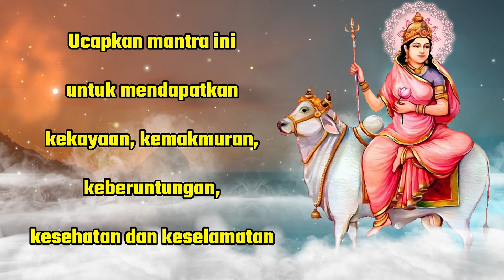Ucapkan mantra ini untuk memperoleh kekayaan, kemakmuran, keberuntungan, kesehatan, dan keselamatan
Mantra Devi Shailaputri Aradhana untuk Kekayaan, Kemakmuran, Keberuntungan, Kesehatan, dan Keselamatan

Mantra Devi Shailaputri Aradhana adalah doa yang kuat yang didedikasikan untuk Dewi Shailaputri, bentuk pertama Dewi Durga. Melantunkan mantra ini diyakini akan mendatangkan kekayaan, kemakmuran, keberuntungan, kesehatan, dan keselamatan yang luar biasa bagi pemujanya.

Manfaat Melantunkan Mantra Devi Shailaputri Aradhana:-
Kekayaan dan Kemakmuran: Melantunkan mantra ini secara teratur akan mendatangkan kekayaan dan kelimpahan, membantu mengatasi tantangan finansial dan memastikan kemakmuran dalam hidup.

Keberuntungan: Mantra ini dikenal dapat menyingkirkan rintangan dan mendatangkan keberuntungan, menjadikannya praktik yang ideal bagi mereka yang mencari kesuksesan dan hasil positif.

Kesehatan: Dengan memohon berkah dari Dewi Shailaputri, pemuja dapat mencapai kesejahteraan fisik dan mental, meningkatkan kesehatan dan vitalitas secara keseluruhan.

Keselamatan: Mantra ini membantu pertumbuhan dan pembebasan spiritual, membantu pemuja mencapai kedamaian dan keselamatan tertinggi.

Cara Melafalkan Mantra:-
Temukan Tempat yang Tenang: Pilih lokasi yang tenang dan sunyi di mana Anda dapat melafalkan mantra tanpa gangguan.
Persiapkan Diri Anda: Duduklah dengan nyaman, tutup mata Anda, dan tarik napas dalam-dalam beberapa kali untuk memusatkan diri.
Lafalkan dengan Pengabdian: Lafalkan mantra dengan ketulusan dan pengabdian, dengan fokus pada wujud ilahi Dewi Shailaputri.
Pengulangan: Untuk hasil terbaik, lafalkan mantra sebanyak 108 kali menggunakan mala (tasbih) untuk menghitungnya.

Waktu yang Disarankan untuk Melafalkan:-
Latihan Harian: Melafalkan mantra setiap hari, sebaiknya pada pagi hari atau sore hari, dapat mendatangkan energi positif dan berkah yang konsisten ke dalam hidup Anda.
Acara Khusus: Melafalkan mantra selama Navratri, terutama pada hari pertama yang didedikasikan untuk Dewi Shailaputri, meningkatkan manfaat yang berlipat ganda.

Gabungkan Mantra Devi Shailaputri Aradhana ke dalam latihan spiritual harian Anda untuk merasakan berkah ilahi berupa kekayaan, kemakmuran, keberuntungan, kesehatan, dan keselamatan. Semoga Dewi Shailaputri melimpahkan rahmat-Nya kepadamu dan memenuhi semua keinginanmu.

Selamat datang di saluran, salah satu tujuan terbaik untuk konten Renungan eksklusif di YouTube. Konsep Tuhan dalam agama Hindu bervariasi di antara berbagai tradisinya. Agama Hindu mencakup berbagai kepercayaan. Saluran renungan kami memenuhi kebutuhan yang sangat mendesak ini. Dari Bhajan hingga Live Aartis, BhaktiGong menawarkan berbagai macam konten kebaktian premium untuk pemirsa di seluruh dunia.

Angkat jiwa Anda dengan mantra, lagu renungan, aartis, bhajan dan shloka dari tanah suci India.